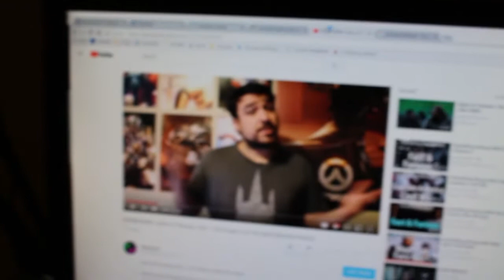I Join The Army! (HTC Vive - Onward Gameplay)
Thank you to all in the service who put their lives on the line to keep our country safe